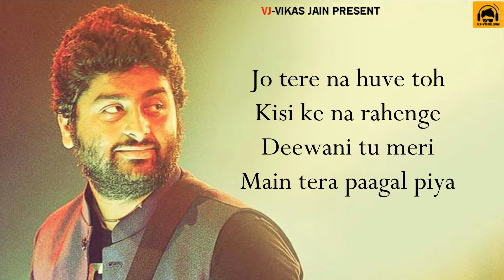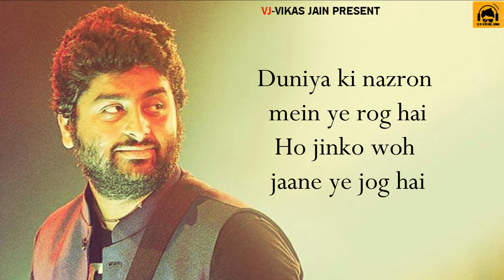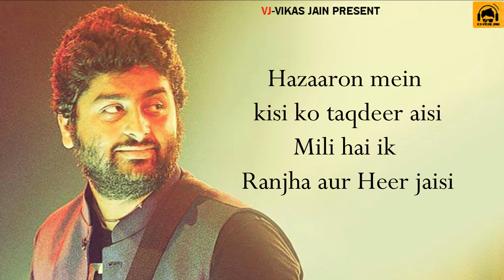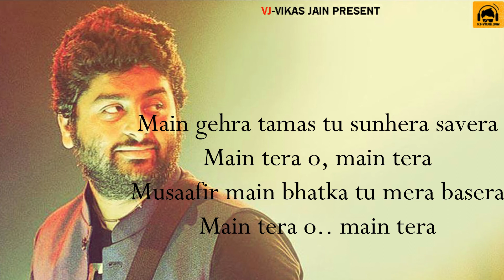kalank | Arijit singh | Lyrics | VJ-Vikas Jain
Kalank (Title Track) Lyrics from Kalank: The title song of the film Kalank is sung by Arijit Singh and has been picturised on Varun Dhawan, Alia Bhatt, Sanjay Dutt, Madhuri Dixit, Aditya Roy Kapur & Sonakshi Sinha. The song is composed by Pritam and written by Amitabh Bhattacharya.

"KALANK (TITLE TRACK)" SONG INFO
Singer Arijit Singh
Album Kalank
Lyricist Amitabh Bhattacharya
Music Pritam
Director Abhishek Varman
Cast Varun Dhawan, Alia Bhatt, Sanjay Dutt, Madhuri Dixit, Aditya Roy Kapur, Sonakshi Sinha
Language Hindi